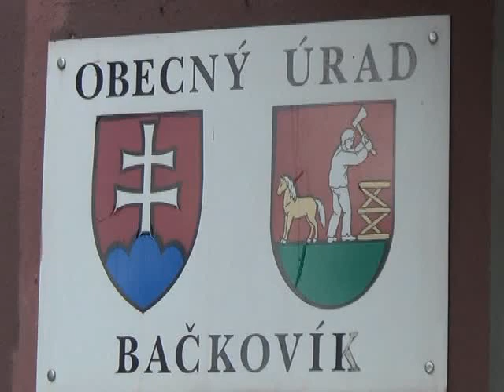Evka krstiny 2